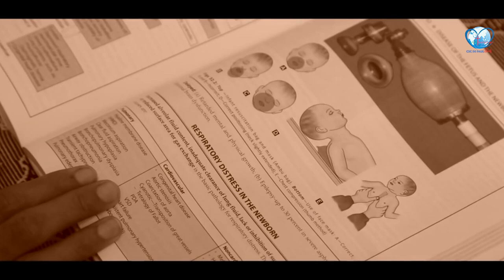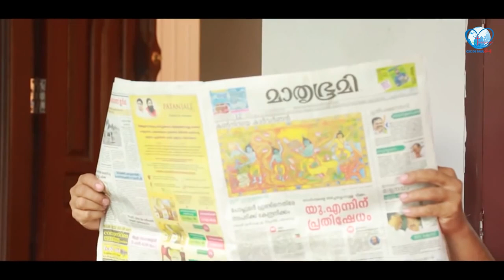ആ മുഖം തേടി # MALAYALAM SHORT FILM CONTEST # 2022# BIRTH DAY FIESTA OF VEN. AUGUSTINE JOHN UKKEN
CSC  De Paul Media Ministry # De Paul Provincial House, Potta.
Special Thanks to : Kaippattor CLC